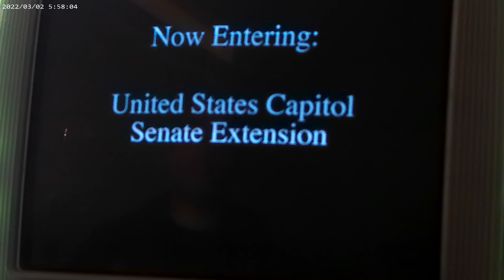Prime Target - Total Carnage Playthrough - Pt. 13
I fire up my retro gaming iMac and digital camcorder to bring you my hardest-difficulty playthrough of noted Marathon-engine-adapting game Prime Target! Note that my digital camcorder automatically separates videos at about the 14-minute mark for some reason, so there will be more and shorter parts than usual.